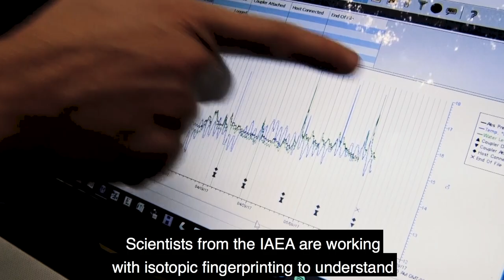Tackling Global Challenges with Nuclear Technology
Over 1,000 participants are in Vienna to take part in the IAEA Ministerial Conference on Nuclear Science and Technology.

Video: Alejandra Silva, Martin Klingenboeck